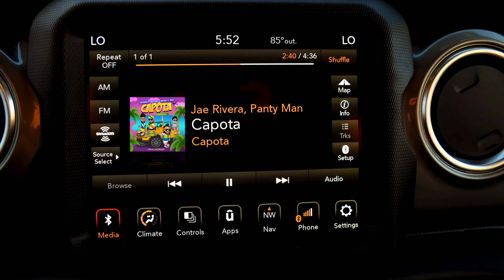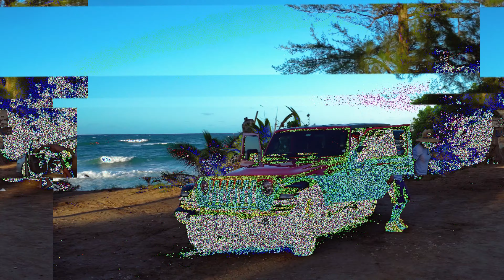Capota Remix Jae R Ft Panty Man, Asesino & Tenaz